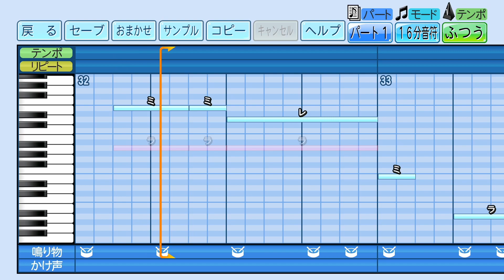【パワプロ2022】応援歌『ふたりのもじぴったん』～もじぴったんシリーズ～（ハモリ有）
▼応援曲データ